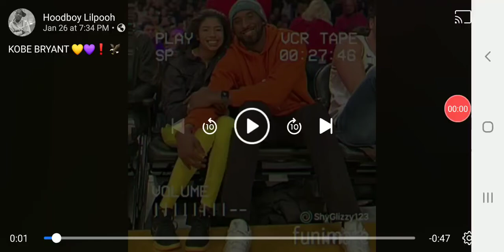TOUCHING TRIBUTE TO KOBE AND GIGI BRYANT!!🙏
This is a tribute to kobe and gigi Bryant..we are all saddened and shocked at the news and we want u to know..u will never be 4gotten kobe..🙏🙏(I DO NOT OWN RITES TO THE MUSIC OR VIDEO..I AM SHARING UNDER THE FAIR USE ACT.)